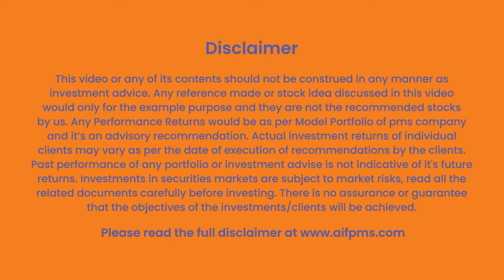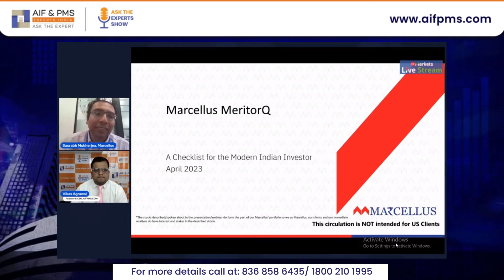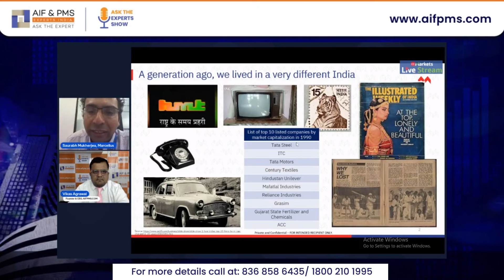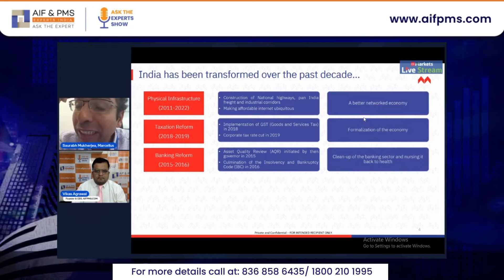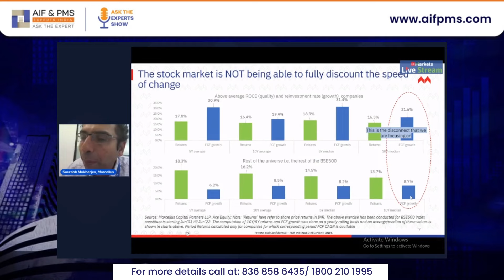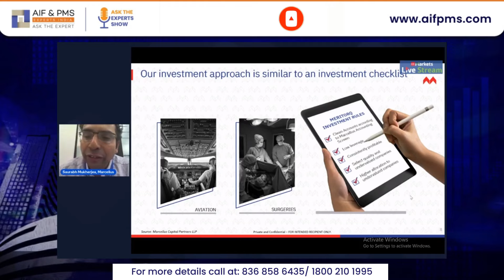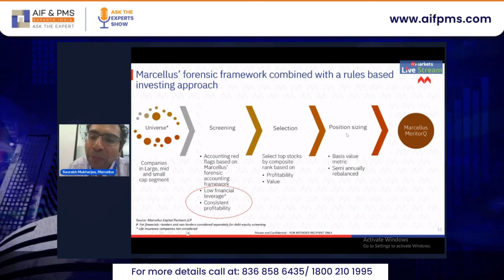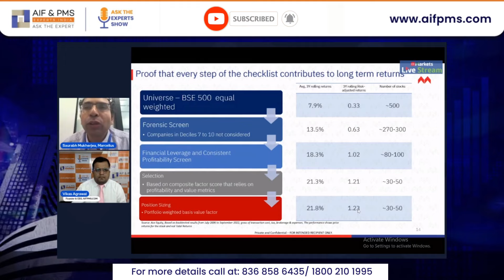The Rise of Quant Investing In India | AIF & PMS Experts India | Marcellus Investment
Topic :-  The Rise of Quant Investing In India
Speaker : Mr. Saurabh Mukherjea - Founder & CIO of Marcellus Investment Managers

Join us as we delve into the fascinating world of Quantitative Investing in India! In this insightful session, Mr. Saurabh Mukherjea, Founder & CIO of Marcellus Investment Managers, sheds light on the intricacies of Quantitative Analysis in the Indian Financial Market. Hosted by Mr. Vikas Agrawal, a renowned expert at AIF & PMS Experts India Pvt. Ltd., this discussion explores cutting-edge Investment Strategies, Wealth Management, and the latest Financial Insights that are shaping the Market Trends.